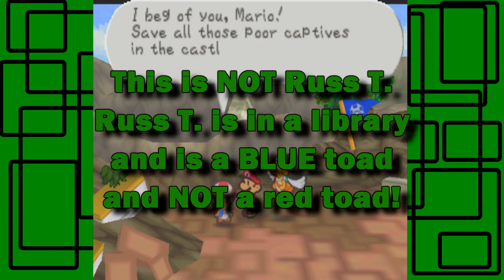Paper Mario - Part 70: Delivering Letters (Chapter 7 Part 12) | GiantGrotle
This time we are doing a long side quest where we deliver letters to people!